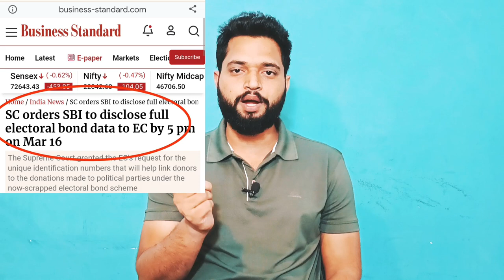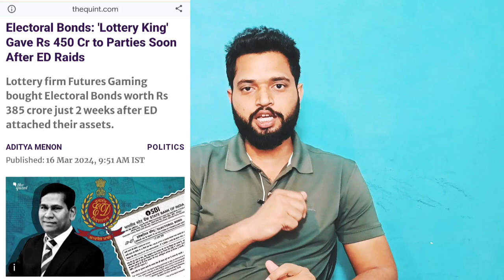The electoral bonds issue and controversies explained ||जाने electoral bonds की कहानी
The electoal bonds issue and controversies explained || जाने क्या है यह मामला, video को end तक देखें।